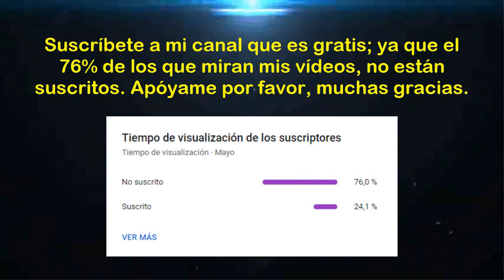Liga Femenina 2024 (Fase Regular - Fecha 08): Sporting Cristal vs UNSAAC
Saludos amantes del deporte rey, esperemos que todos ustedes estén alentando el partido entre "Sporting Cristal vs UNSAAC"; correspondiente a la octava fecha de la fase regular de la "Liga Femenina ApuestaTotal 2024". Mucha suerte para ambos equipos femeninos y que gane el mejor. Muchas gracias.